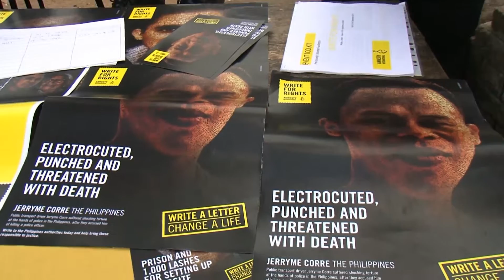Write for rights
Write for rights -campaign in South Korea, Romania, Nigeria and Bangladesh.